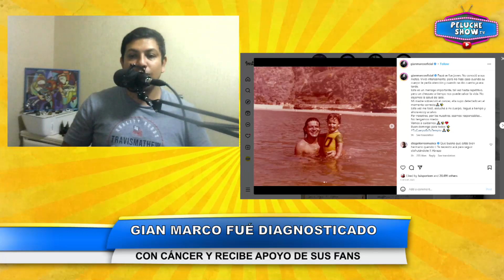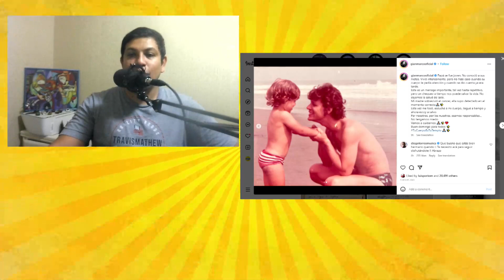GIAN MARCO FUÉ DIAGNOSTICADO CON CÁNCER Y RECIBE APOYO DE ARTISTAS Y FANS